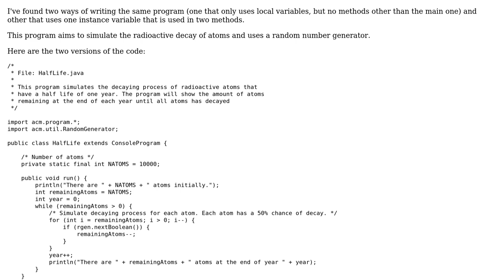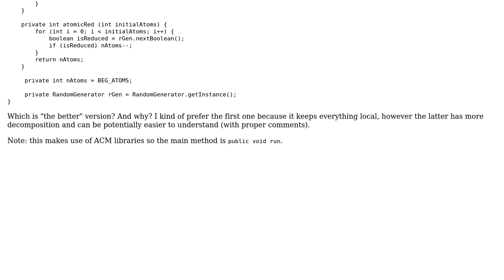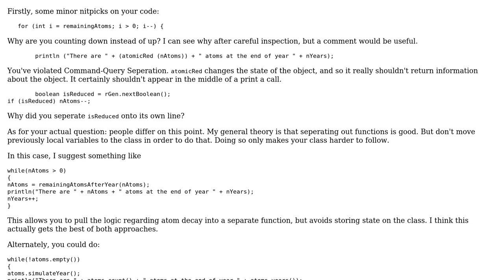Code Review: Simulating the radioactive decay of atoms using a random number generator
With thanks & praise to God, and with thanks to the many people who have made this project possible! | Content (except music & images) licensed under CC BY-SA | Music | Images & others | With thanks to user Winston Ewert user Jamal user Antonio Ricardo Diegues Silva and the Stack Exchange Network Trademarks are property of their respective owners. You are responsible for your own actions.